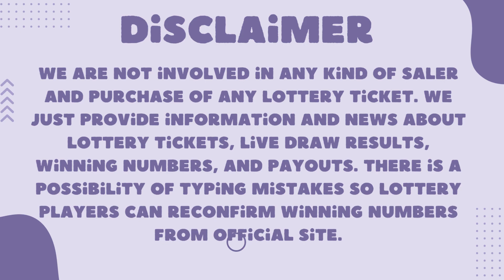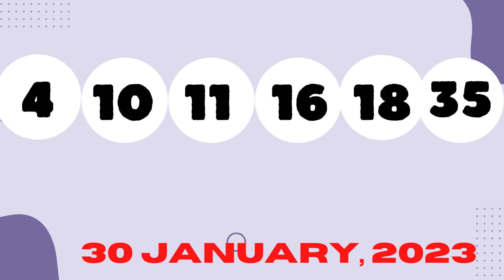Oregon Evening Lottery Results Drawing - 01 Feb, 2023 - 4PM - Lucky Lines - Win For Life - Powerball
Today February 01, 2023, Find here uploaded Oregon Lottery Results, Top payouts, and winning numbers for today and past 30 days in this video. These Oregon Lotteries are drawn at day, midday, and morning timings.

Find in this post Pick 4 - 01:00pm, Pick 4 - 04:00 PM, Pick 4 - 07:00 PM, Pick 4 - 10:00PM, Lucky Lines, Win For Life, Powerball, Mega Millions, Oregon's Game Megabucks live drawing lottery results, jackpot prizes and winning numbers for today February 01, 2023, past 30 days.